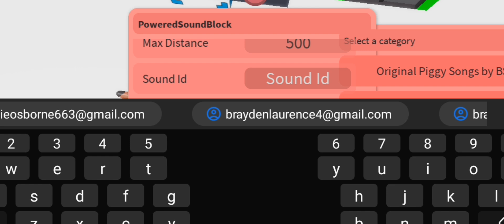How to make advanced wrench panels🔧| Piggy build mode Tips and tricks